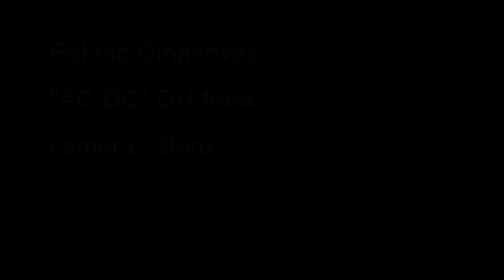DH Psunj UCI Class 1 helmetcam 09.06.2012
Berislav Topol ride AC/DC downhill track in Pakrac, Croatia
BK Titan, Psunj